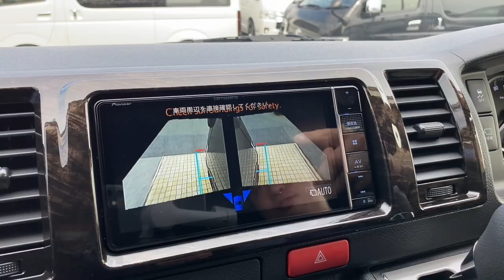2021年6月17日